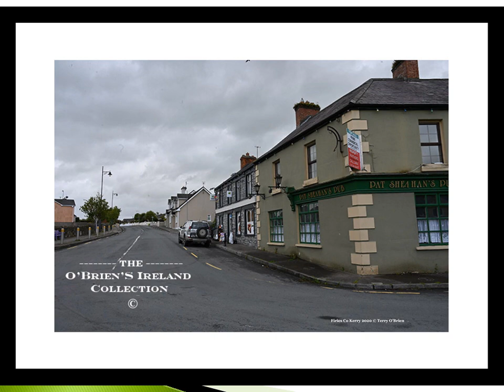Firies County Kerry Ireland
Firies is a village in County Kerry, Ireland in the barony of Magunihy. It is situated midway between the hub towns of Killarney, Tralee, Castleisland and Killorglin. It is on the R561 road between Farranfore and Castlemaine